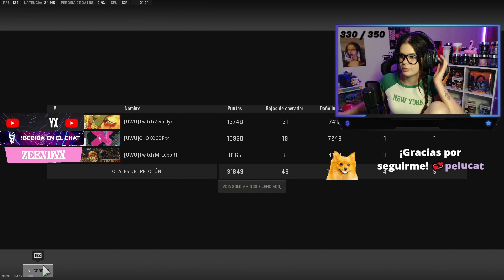ASÍ JUEGA ZEENDYX con 3.000 HORAS de WARZONE😱